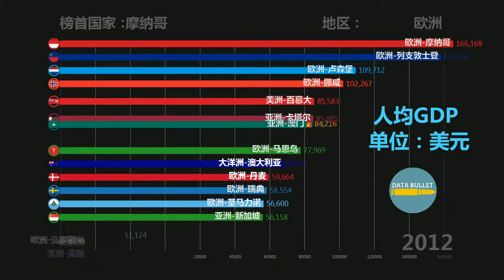哪些國家的老百姓最富有？ TOP16 世界各国人均GDP排行榜 1960年至2018年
世界各国人均GDP排行榜 TOP16 1960年至2018年